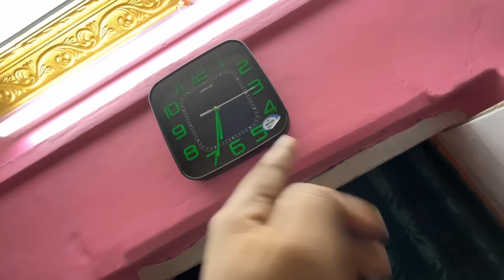OMG GOLD GIFT"😮🌙জামান আমাকে চাঁদ রাতের সোনার আংটি উপহার দিল"💍🎁💝inOutlife